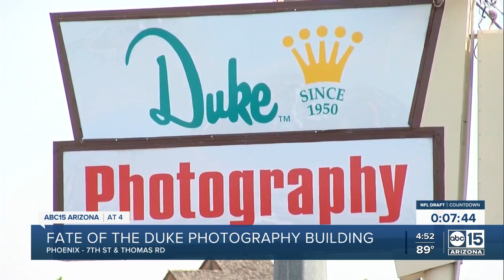Duke Photography building in Phoenix to be demolished for Raising Cane's